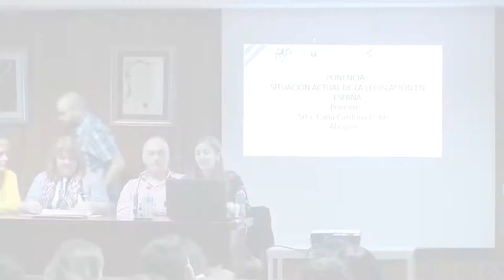11. Situación actual de la legislación en España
La Sra. Carla Cardona establece el marco legislativo actual y comenta la historia normativa de la transexualidad, desde la patologización hasta la normalización.